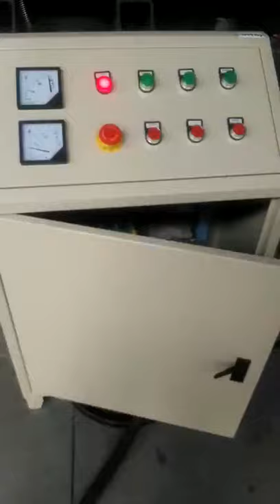Heavy duty plastic crusher for ldpe film recycling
Heavy duty plastic crusher for waste plastic recycling
Heavy duty plastic crusher is with two-pieced cutting chamber. It is divided at an inclined angle so the chamber can be opened easily and quickly. The easy access saves maintenance time. Bearings and housings are located outside of the cutting chamber to prevent dirt or dust from damaging the bearings. The grease does not get into the cutting chamber. Rotor knives and counter knives can be adjusted from the outside of the granulator. A knife setting gauge is a standard accessory. The distance between edge of the rotor knife to the screen can be set easily.

Taizhou Amige Machinery Co.,Ltd
Address: No.1688,Donghuan Avenue,Hongjia Street,Jiaojiang District,Taizhou City,Zhejiang Province,China Post Code: 318015